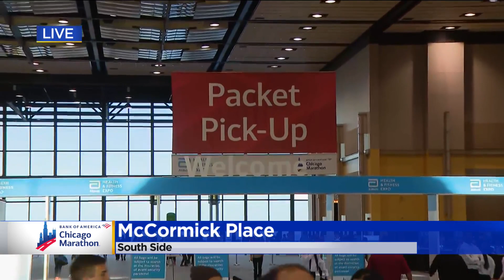Runners take on Abbott Chicago 5k ahead of Chicago Marathon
About 8,000 runners took part in the chilly race, and for each runner who finished, $2 will be donated to the American Diabetes Association.